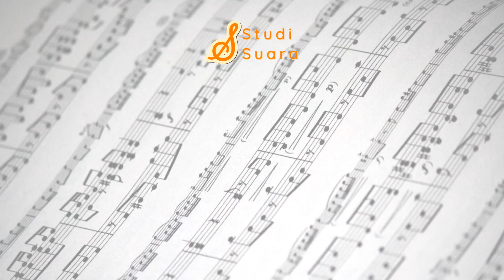Momen Ketika Kesabaran Pelatih Vokal Diuji | Yorukaze Production | "MUSICOMMENT"